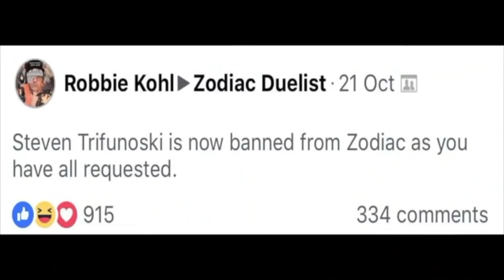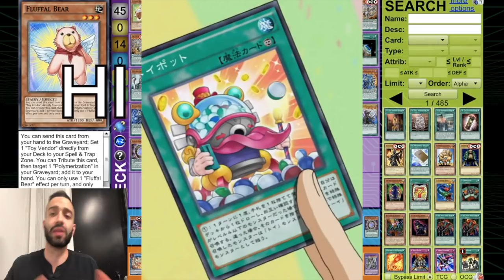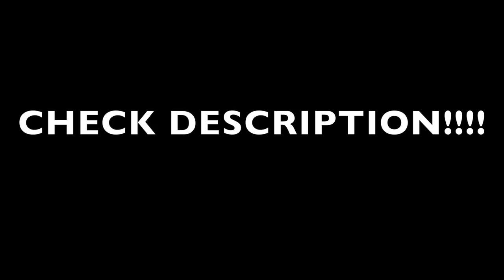FLUFFAL PENDULUMS DECKLIST/THEORY!!! 4-5 NEGATES EVERY TURN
SN5GXUE